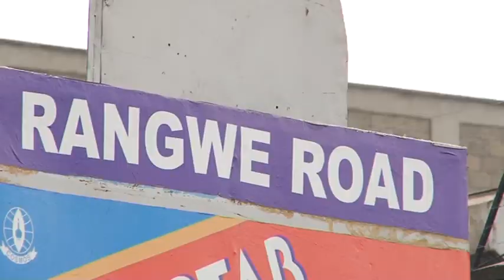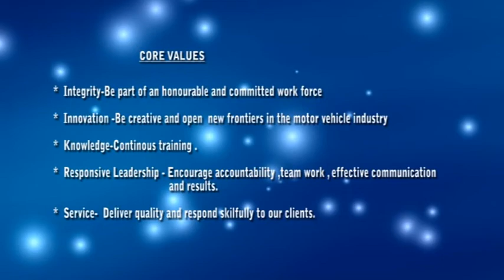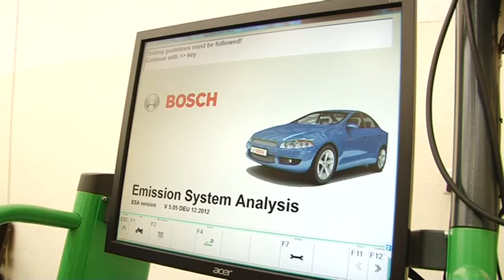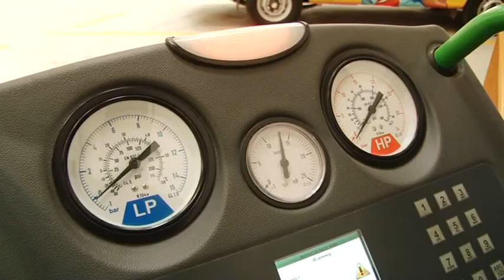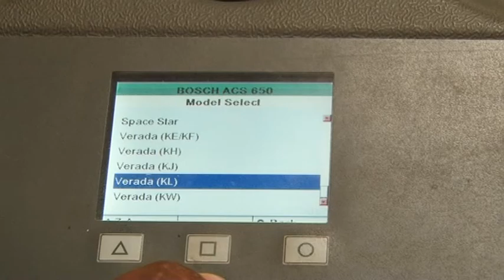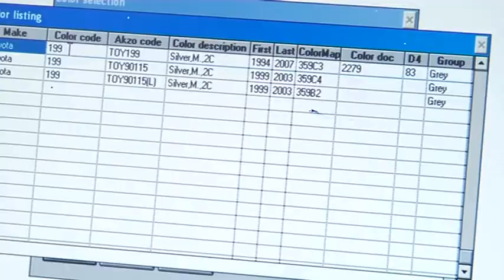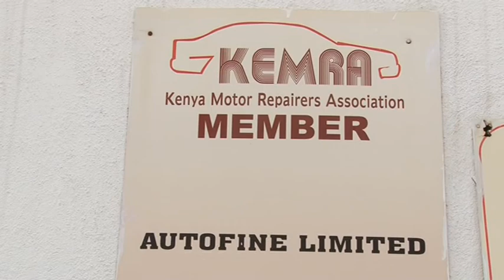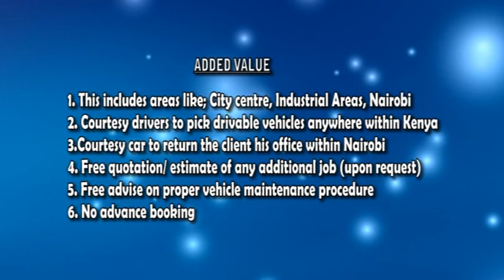AUTOFINE DOCUMENTARY 12MIN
The best Garage North of Limpopo River and South of Sahara Desert.
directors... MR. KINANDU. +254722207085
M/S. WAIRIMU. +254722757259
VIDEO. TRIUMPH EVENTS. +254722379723